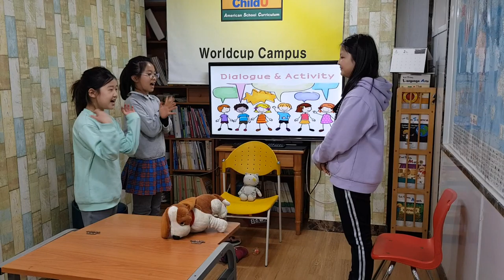차일드유 월드컵 189 EC 4 Tiny Jake and Sniff 서건희 강윤오 이지수